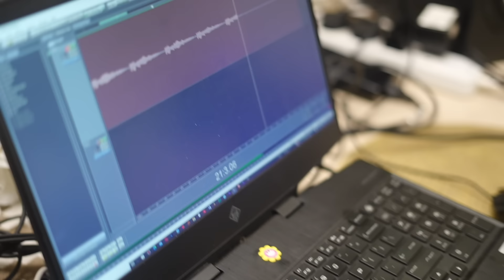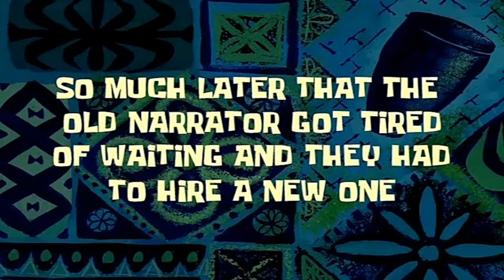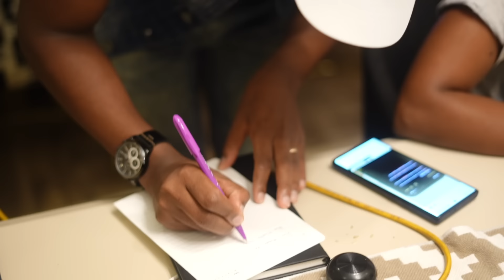The Making Of DOMINATE | Biggest Song in 2024